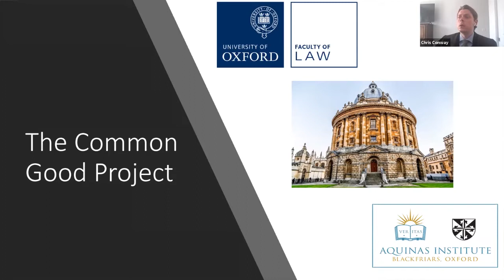Vindicating Mary Wollstonecraft's Rights. A Conversation with Erika Bachiochi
Erika Bachiochi, Director of the Wollstonecraft Project at the Abigail Adams Institute discusses 'Vindicating Mary Wollstonecraft's Rights: The Priority of Duty, Virtue, and the Common Good.' This is the ninth discussion in a Conversation Series asking each Guest Scholar to address, 'What is the Common Good?'

Guest Scholar:
Erika Bachiochi @erikabachiochi
Author, The Rights of Women: Reclaiming a Lost Vision